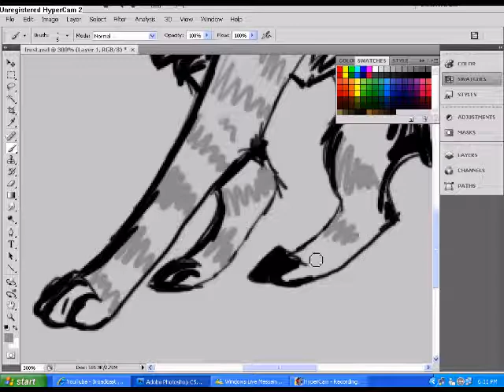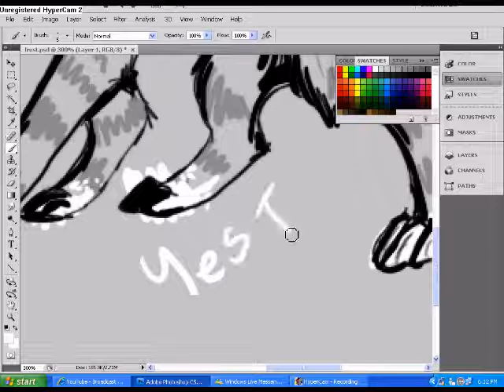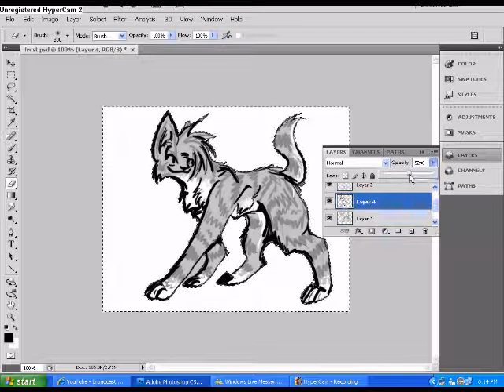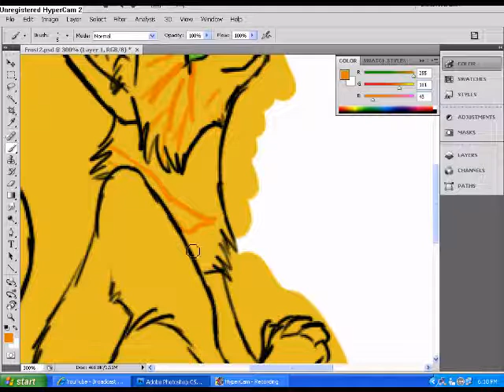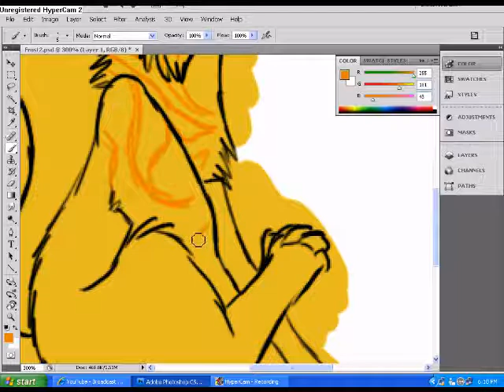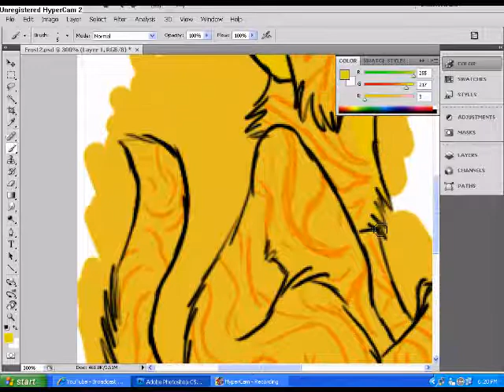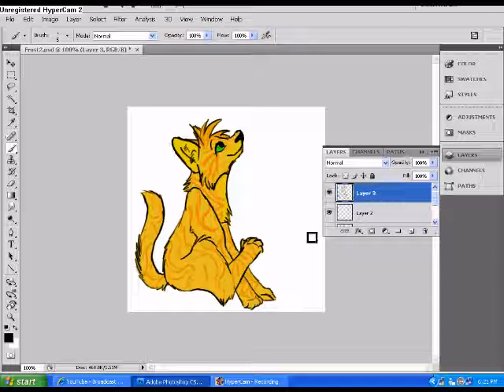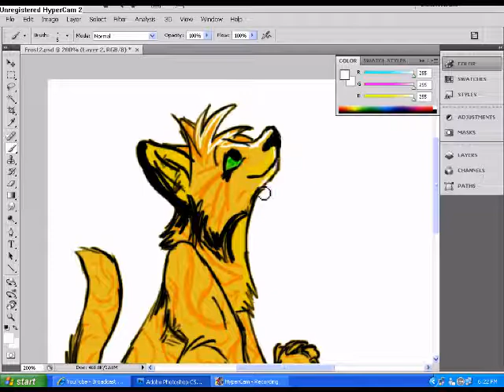Frostfurrocks request 1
Sorry xD